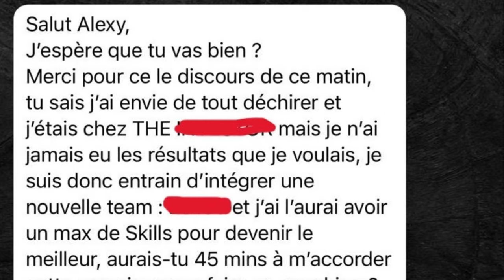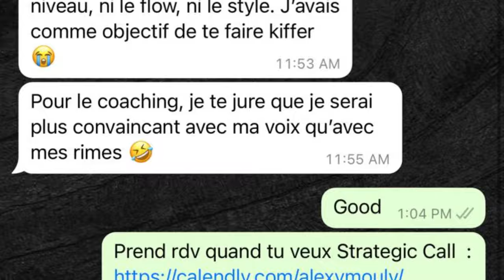Comment réaliser ses premiers milliers d'euros en closing : Coaching privé #3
Bienvenue dans notre troisème épisode de REPLAY coaching privé.

Aujourd'hui, Alexy vous partage un coaching avec Arthur. Vous allez découvrir comment réaliser ses premiers milliers d'euros dans le monde du closinng et surtout quelles sont les étapes à valider pour arriver à générer du cash dans cette activité !

Si ce genre de vidéo vous plaît, faites-le nous savoir dans l'espace commentaire.

Et si vous voulez bénéficier d'un coaching avec Alexy comme Arthur, cliquez sur ce lien

On se retrouve chaque semaine pour une vidéo sur cette chaîne.